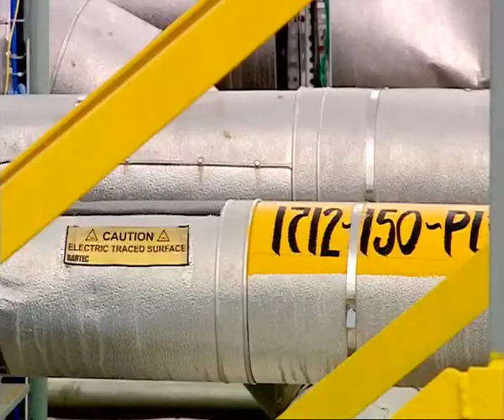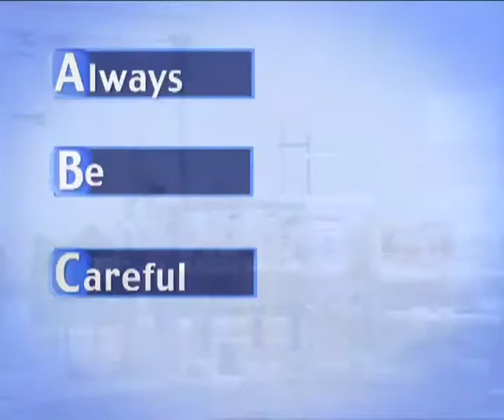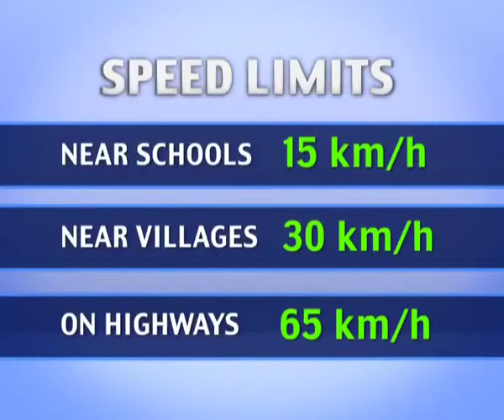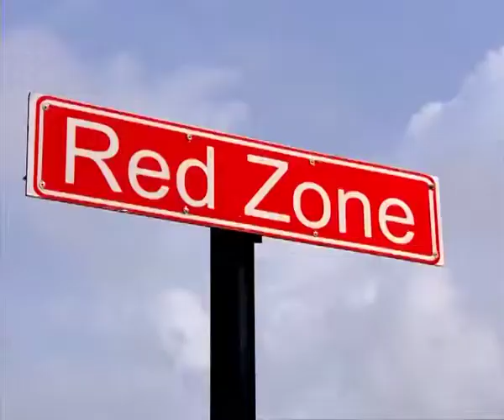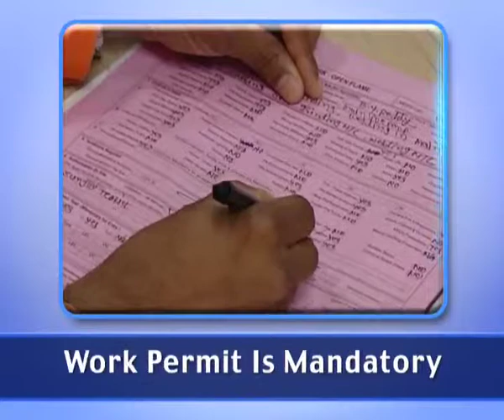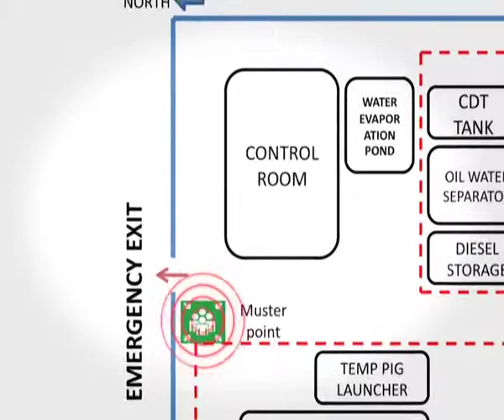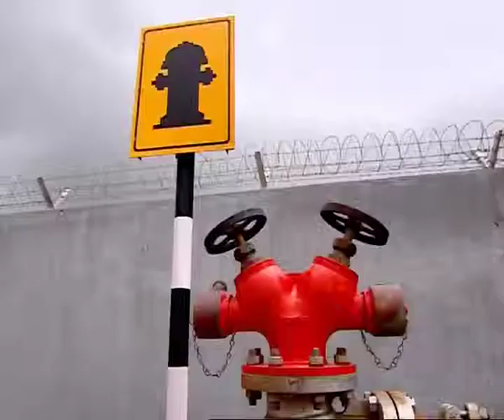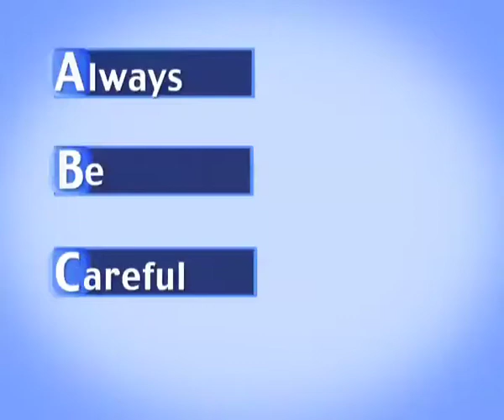CAIRN INDIA HSE film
HSE film for CAIRN INDIA